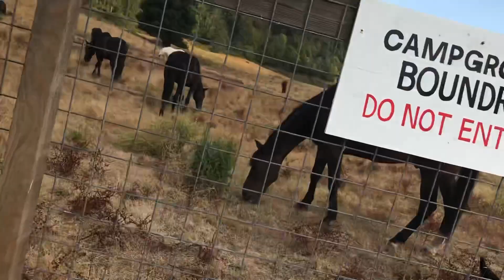Lil Family Trip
Just enjoying some time in Casini Ranch